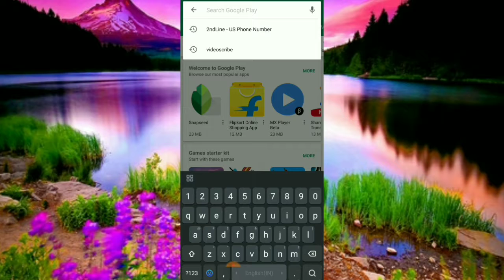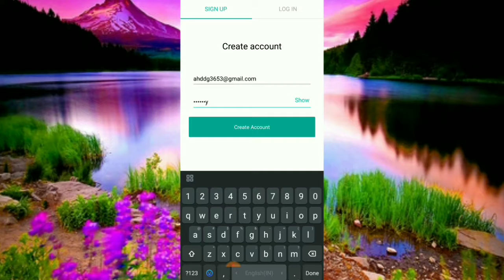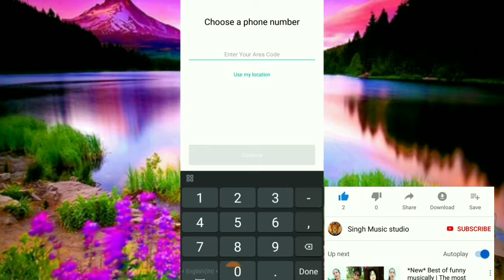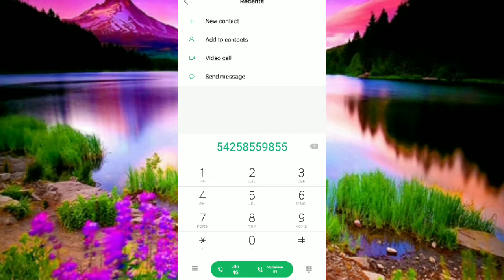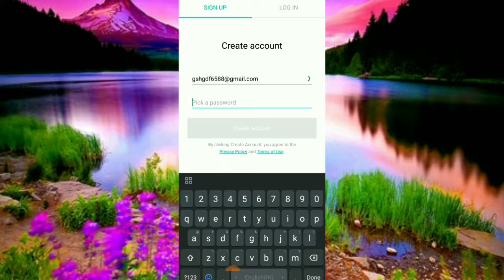इस App से ऐसे करो Call किसी केे भी पास भी आपका नंबर नहीं जाएगा.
is video me main aapko bataunga ki kaise aap bina numbar bataye call kar sakte hain.